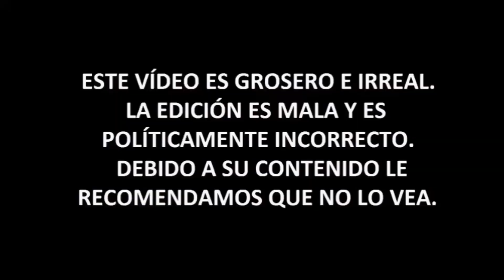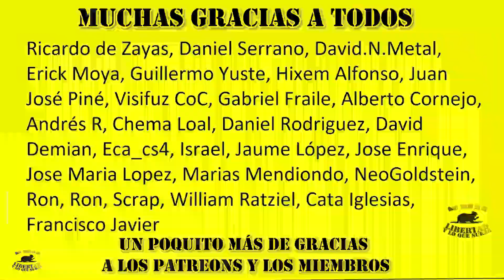FEMlNlSTA justifica la T0XlClDAD de las MUJERES